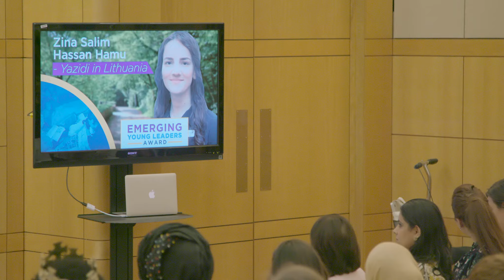Global Faces of Leadership: Photographer